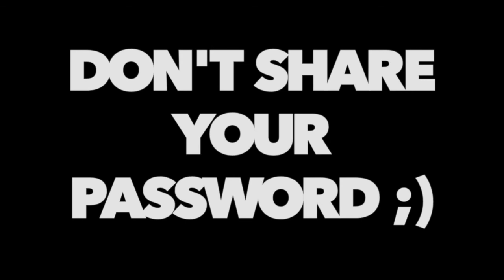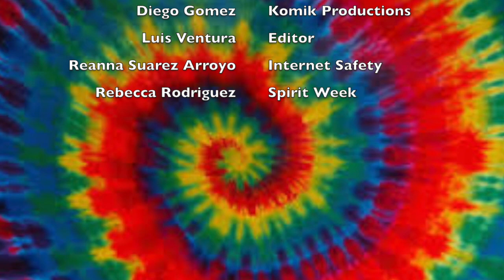3:13:18x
Komik Productions
ASVAB
Internet safety